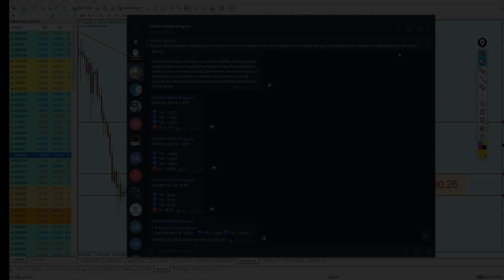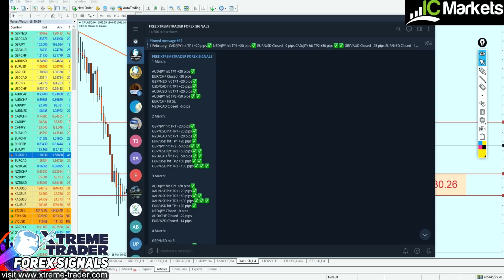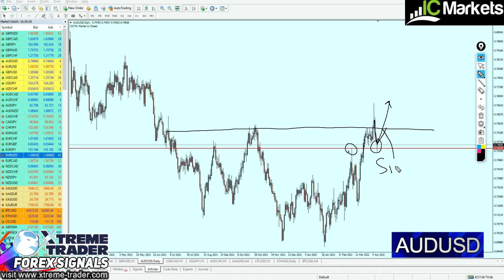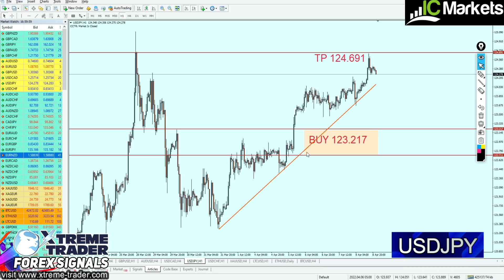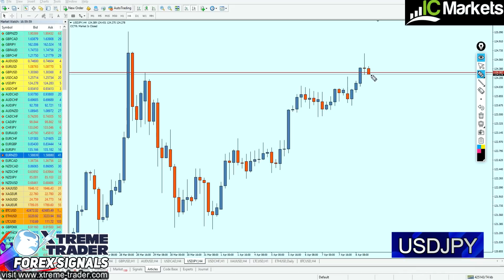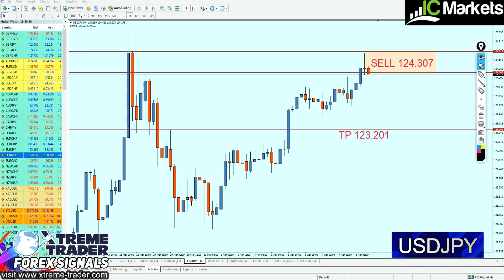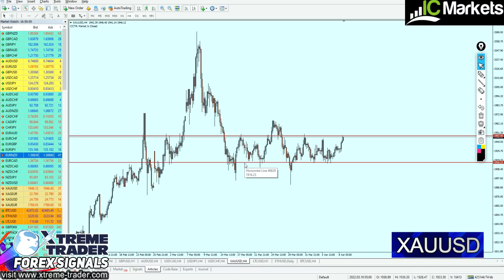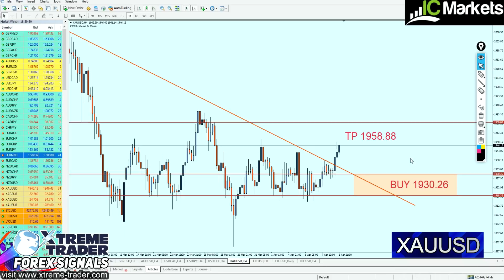🟩 Weekly Forex Analysis 11 - 15 April